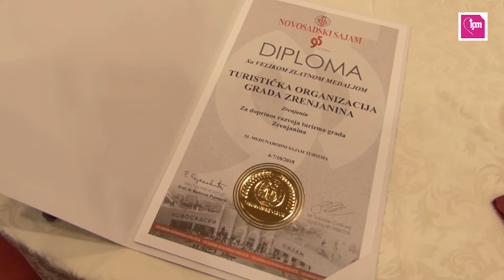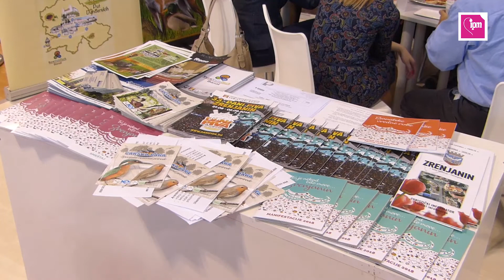ZRENJANIN NA 51.LORISTU - NOVI SAD- NAGRADE I PRIZNANJA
Da Zrenjanin definitivno ima turističkih potencijala koji su prepoznati od strane kompetentnih pokazalo se na ovogodišnjem, 51. po redu Međunarodnom sajmu lova, ribolova, sporta i turizma “Lorist” koji je održan u Novom Sadu. U kongresnom centru “Master” Novosadskog sajma održano je “Veče šampiona” . Na dodeli nagrada prisustvovao je veliki broj predstavnika Pokrajinske Vlade, institucija, kao i inostranih i domaćih predstavnika sektora za turizam i privredu, ali i gradova i opština iz cele Srbije koji su prepoznali turizam kao osnovu razvoja svoje sredine. Zrenjanin je i ove godine lider u organizaciji manifestacija, pa je tako veliki pehar Novosadskog sajma uručen gradonačelniku Zrenjanina Čedomiru Janjiću, a grad Zrenjanin nagrađen je za visok kvalitet u organizaciji manifestacija.

Gradonačelnik je ovom prilikom istakao da je nagradi predhodilo puno truda i rada, ali da je ovo priznanje i obaveza da se kvalitet i kontinuitet nastavi i u godinama i organizaciji manifestacija koje tek slede, i dodao: "Veliki trud ulažemo da Zrenjanin promovišemo kao dobro mesto za investiranje, ali svakako turizam prepoznajemo kao veliki resurs na čijem daljem razvoju ćemo tek raditi. Potvrđeno je i večeras ovim priznanjima da dobro organizujemo manifestacije, na čelu sa brendom našeg grada, "Danima piva" na koje smo ponosni, a koji su 33. put oborili rekord posete sa pola miliona posetilaca za sedam dana trajanja. Ovaj podatak dovoljno govori o značaju manifestacije i njenoj popularnosti ne samo u Zrenjaninu, već i širom naše zemlje. Želim da naglasim da je velika čast što je Novosadski sajam prepoznao visok kvalitet naših manifestacija u odnosu na druge koje se organizuju u Srbiji", rekao je Janjić obraćajući se medijima.

Nagradu na “Večeri šampiona” pored grada Zrenjanina nagrađena je i Turistička organizacija grada Zrenjanina za doprinos razvoja turizma grada Zrenjanina, a nagradu je primio direktor Zoran Ljubotina.

Direktor Turističke organizacije Zoran Ljubotina rekao je da je ova nagrada izuzetan podstrek za sve nas u turizmu. Naš grad ima brojne kvalitete kojim bi privukao veliki broj posetilaca i za jedan dobar prosperitet u turizmu. Inače, Lorist je već više od pola veka mesto gde se promovišu bogati potencijali Vojvodine u oblasti lova, ribolova i turizma.
Grad Zrenjanin i Turistička organizacija imali su psoeban štand u okviru Sajma na kom sus e smenjivali gosti i posetioci, kao i stalni partneri iz naše opštine. Tu su bili predstavnici ugostitelja, firmi pokrovitelja a predstavljeni su i turistički potencijali i rezevat prirode Carska bara.
Ove godine na sajmu nastupilo je 450 domaćih i inostranih izlagača iz 20 zemalja.